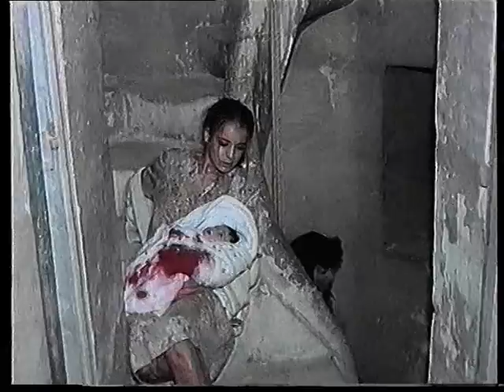Il-Madonna Tac-Coqqa (film ta' Elio Lombardi) part 4